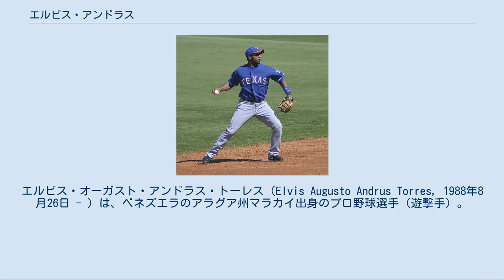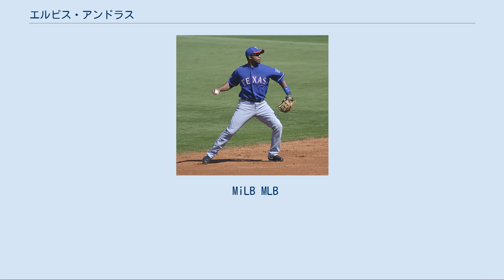エルビス・アンドラス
エルビス・オーガスト・アンドラス・トーレス（Elvis Augusto Andrus Torres, 1988年8月26日 - ）は、ベネズエラのアラグア州マラカイ出身のプロ野球選手（遊撃手）。
右投右打。
代理人はスコット・ボラス。
愛称はコマンドー。
 4歳年上の兄であるErold Andrusは、タンパベイ・レイズ傘下のマイナーリーグに所属していた、左投両打の外野手。
 2005年1月26日、16歳の時にアマチュア・フリーエージェントでアトランタ・ブレーブスと契約を結び、プロ入り。
この年からマイナーリーグ（ルーキー級）でプレーを始め、52試合に出場の上、打率.293、出塁率.377の好成績を収め、ガルフ・コーストリーグ・ブレーブスのチーム内MVPに輝いた。
 2007年はA+級マートルビーチ・ペリカンズにおいて126試合に出場して40個の盗塁を決め、7月8日にAT&Tパークで行われたオールスター・フューチャーズゲームでは「世界選抜チーム」の一員として代打に起用され、遊ゴロに倒れた。
 2007年7月31日にマーク・テシェーラ、ロン・メイヘイとのトレードで、ジャロッド・サルタラマッキア、マット・ハリソン、ネフタリ・フェリス、ボー・ジョーンズと共にテキサス・レンジャーズへ移籍した。
シーズン終了後にはアリゾナ・フォールリーグに派遣され、15試合に出場して好成績を挙げ、オール・プロスペクト・チームに選出された。
 2008年2月3日にレンジャーズ・ファーム組織内のトップ・プロスペクトとベスト・ディフェンシブ・インフィルダー、ベスト・インフィールド・アームの3部門に選定される。
シーズンでは傘下のAA級フリスコ・ラフライダーズで118試合に出場して打率.295、出塁率.350、54盗塁（テキサスリーグ2位、レンジャーズ組織内では最多盗塁）。
7月13日にヤンキー・スタジアムで開催されたフューチャーズ・ゲームでは世界選抜チームの遊撃手として先発出場を果たし、1四球1盗塁1得点をマークした。
12月8日、プロスペクト・リストの4位にランクされ、前年に引き続きベスト・ディフェンシブ・インフィルダーとベスト・インフィールド・アームに選定される。
 2009年のスプリングトレーニング中のプレシーズン・ゲームでチーム最多の30試合に出場して好成績を収め、4月6日のクリーブランド・インディアンスとのシーズン開幕戦に「9番・遊撃手」で先発出場を果たした。
そして、第1打席でクリフ・リーからキャリア初安打となる右翼線二塁打を放つなど、4打数1安打1得点の結果でデビュー戦を終えた。
なお、アンドラスが正遊撃手に抜擢されたがゆえに、看板選手のマイケル・ヤングは三塁へとコンバートを余儀なくされた。
ヤングは当初これに難色を示し、一時はトレード論も浮上したが、最終的には本人が三塁転向を受け入れチームに残留した。
更に、レンジャーズはベネズエラ人遊撃手の先達であるオマー・ビスケルと契約を交わし、弱冠二十歳であるアンドラスの指南役に充てた。
1年目から145試合に出場し、守備防御点 +15はジャック・ウィルソンに次いで全遊撃手で2位だった。
新人王の投票ではアンドリュー・ベイリーに次ぐ2位に入った。
 2010年はオールスターに初選出された。
四球が増加して出塁率は上がったが、本塁打はレギュラーシーズン、ポストシーズン通して0本だった。
この年は開幕してから一度も髪を切らずに伸ばし続け、終盤にはアフロヘアーになっていた。
シーズン終了後には元通りに頭を丸めた。
 2011年は自己ベストの打率.279を記録し、2年ぶりの本塁打も放った。
主に2番・遊撃としてチームのリーグ連覇に貢献した。
 2012年2月8日にレンジャーズと総額1440万ドルの3年契約に合意した。
7月には2年ぶり2度目のオールスター選出を果たした。
1,3番を担当したイアン・キンズラーとジョシュ・ハミルトンの間で繋ぎ役に徹し、2年ぶり2度目の最多犠打を記録した。
 2013年開幕前の3月に開催された第3回ワ...